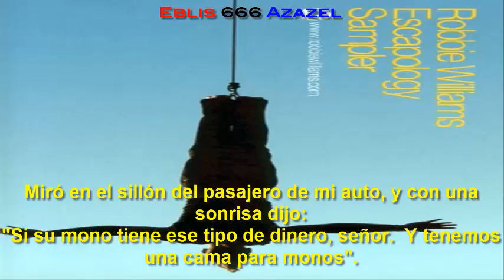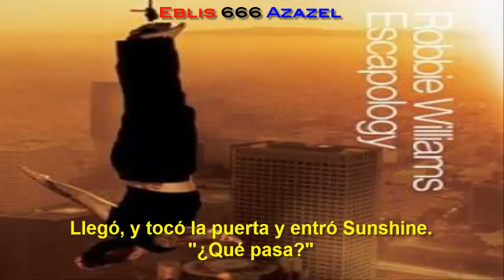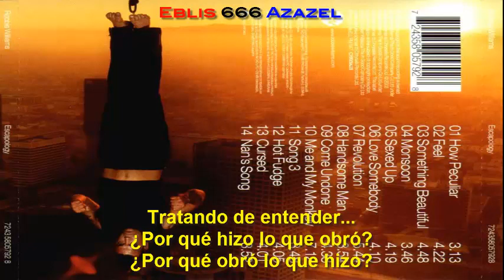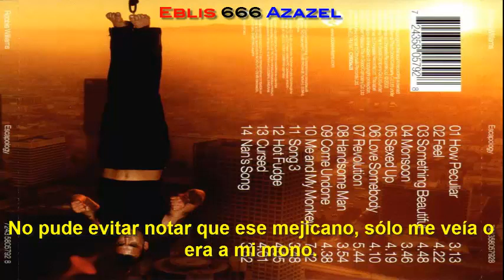Robbie Williams — Me and my monkey (subtitulada).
Álbum: Escapology.